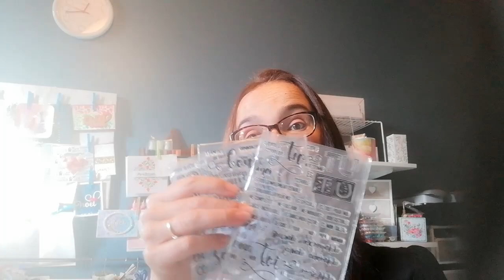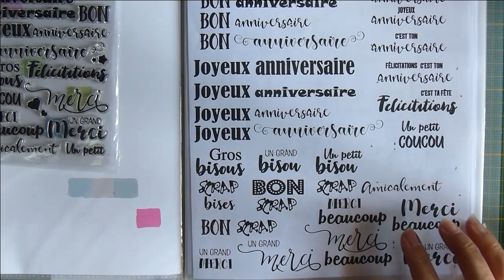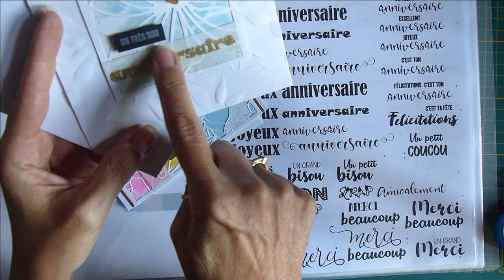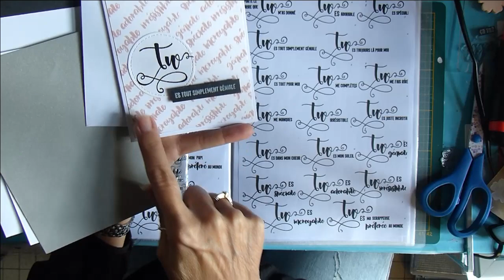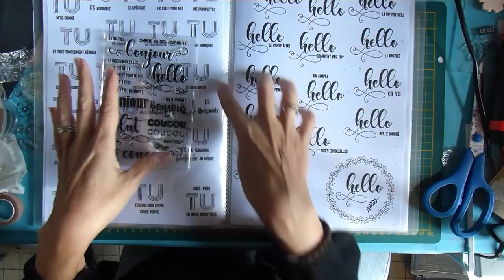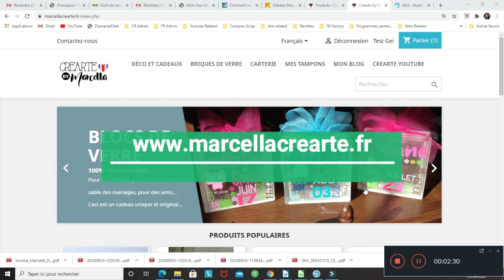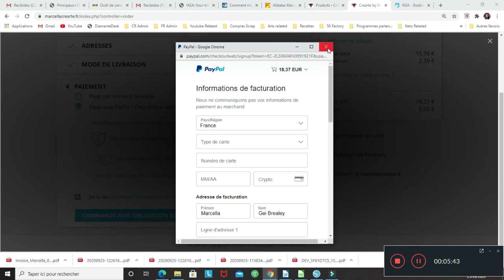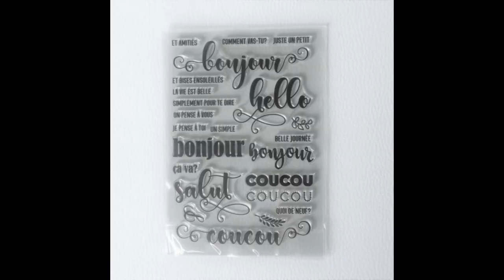Scrapbooking Carterie en français - Crearte Tampons mots en français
Note du 28 Septembre 2020:
MERCI MERCI MERCI! Je ne m'attendais pas a cet accueil FANTASTIQUE! Tout le stock s'est écoulé en 2 jours!!! Les tampons seront à nouveau disponibles mi Octobre (avec leur petite sœur la planche de NOËL!)
MERCI INFINIMENT!
Bonjour, je m'appelle Marcella, on apprend ensemble différentes techniques pour le scrapbooking et la carterie! C'est facile! Nouvelles idées carterie toutes les semaines!

Je ne peux être plus heureuse aujourd'hui FINALEMENT!!!
Je vous présente mes planches de tampons... et mon site web!! Un rêve qui se réalise! Beaucoup de travail derrière pour mettre en place tout ça (encore beaucoup d'améliorations à faire alors compréhension svp!)

Tampons mots en français ANNIVERSAIRE Crearte by Marcella Tampons mots en français POUR TOI Crearte by Marcella

Dossier Google Drive pour voir les différentes possibilités de combinaisons avec les planches de tampons Crearte by Marcella:

Svp faites moi vos commentaires, cela m'intéresse beaucoup et vous m'aiderez à m'améliorer!
Livraison gratuite en France métropolitaine si vous voulez acheter les 3 planches ensemble...

Merci à vous toutes car vos encouragements m'ont donné l'énergie et la force de vouloir réaliser ce rêve... Gros, très gros bisous et à très bientôt avec des nouvelles idées créatives!